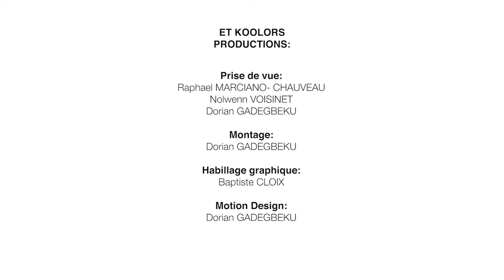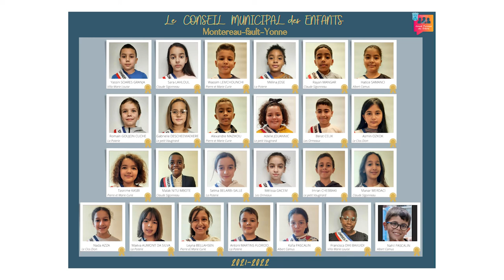Le Conseil Municipal des Enfants et la parité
Le Conseil Municipal des Enfants de Montereau présente une vidéo sur le thème de la parité femmes-hommes (avec un bêtisier en bonus ! 😉) !